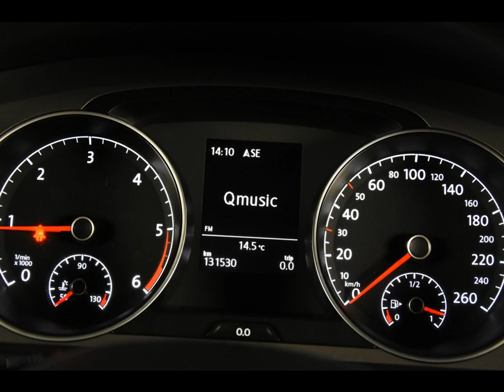VOLKSWAGEN GOLF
Merk en model: VOLKSWAGEN GOLF
Uitvoering: Variant 1.6 TDI *Navi*PDC*
Transmissie: Handgeschakeld
Brandstof: Diesel
KM stand: 131000
Bouwjaar: 2015
Gewicht: 1295

Bedrijf: Eurodecars Automobielhandel BV
Plaats: Kerkrade